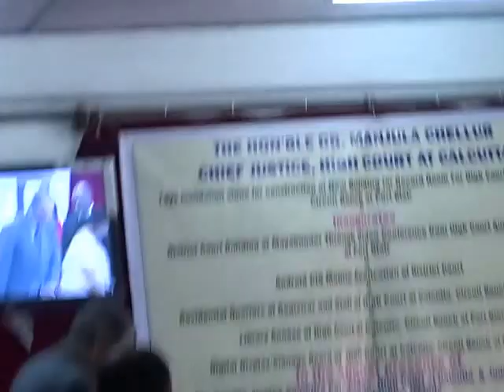Hon'ble Dr MANJULA CHELLUR Chief Justice, High Court at Calcutta,I N A G U R A T E S EdweepNews1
Hon'ble Dr. MANJULA CHELLUR - Chief Justice, High Court at Calcutta, I N A G U R A T E D - DISTRICT COURT BUILDING -at Lucknow Village, North & Middle Andaman, Mayabundar and Android CIS Mobile Application on Saturday the 19th Day of March, 2016 THROUGH VIDEO CONFERENCE from High Court Annexe Building, Port Blair IN THE AUGUST PRESENCE OF THE HON'BLE JUSTICE SOUMITRA PAL, Hon'ble JUDGE, HIGH COURT, CALCUTTA & Hon'ble JUDGE IN-CHARGE Andaman and Nicobar Islands & THE HON'BLE JUSTICE SHIVAKANT PRASAD, Hon'ble Judge, High Court, Calcutta - thanking & thankfuL ALL !!! thanking ALL !!!-thanking Medias - ever thankfuL ONE and ALL !!! endrendrum nandrigaludan yenyesar Sr Citizen pensioner Govt Of India - PIC B 0156 (MHA) Author & Editor Value Education Text - endrendrum nandrigaludan ---contributions